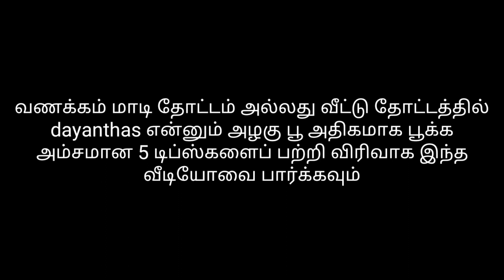உங்கள் தோட்டத்தை அழகாக்கும் ரோஜாப்பூவை விட அழகான பூ வை பற்றி தெரியுமா? இந்த வீடியோவை பாருங்கள்!!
மாடி தோட்டம் அல்லது வீட்டு தோட்டத்தில் அழகு Dianthus பூ அதிக பூக்கள் பூக்க அம்சமான 5 டிப்ஸ்களைப் பற்றி பார்ப்போம்.